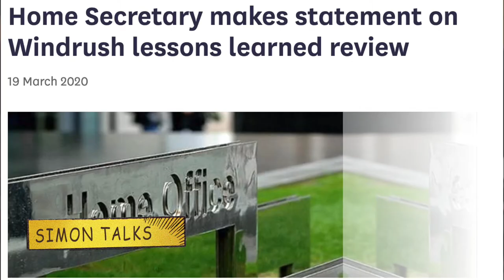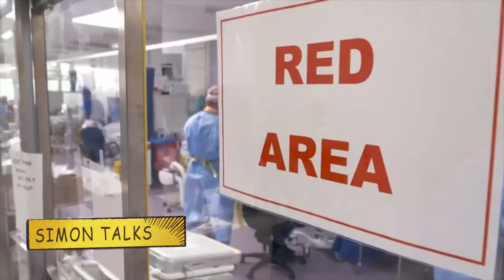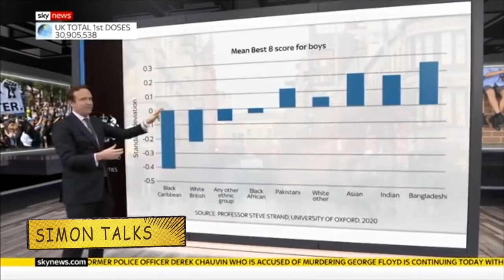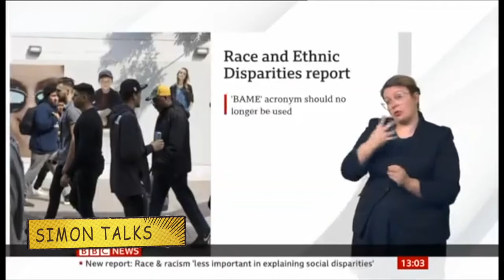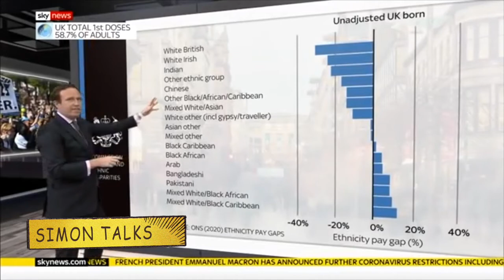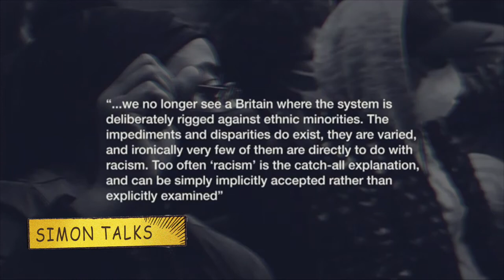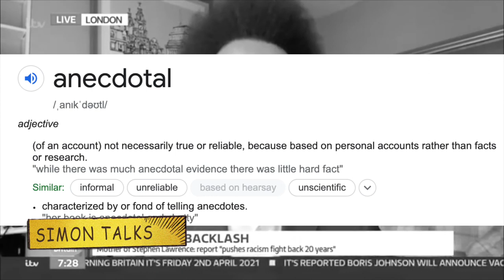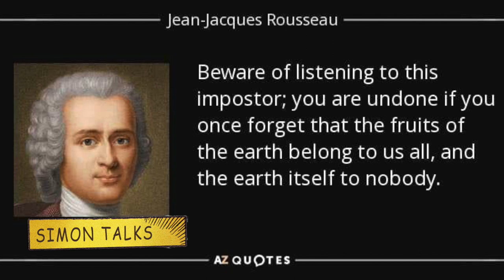The race report part one : Simon Talks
The latest Race report in the UK overseen by T.Sewell  chair of the Commission on Race and Ethnic Disparities has caused an outcry from the Black community as he and the rest of the appointed writers conducted a report on race in Britain concluding that there is no evidence of systemic racism in the UK. This report suggests that tho racism does exist, it is not due to any policies specifically but more inclined to social disparities and individual cases.
In this video, Simon points out the nonsense that is being portrayed before the people and debunks the narrative that we are expected to conform to.